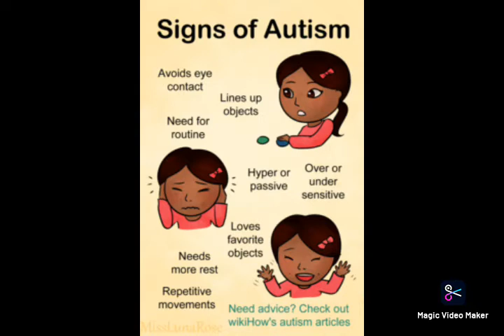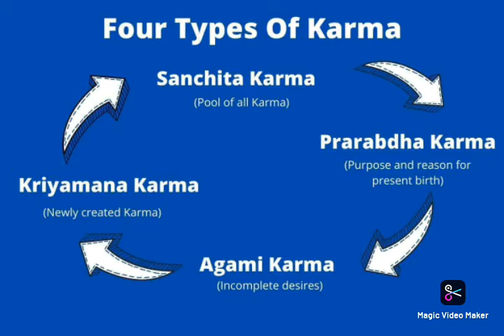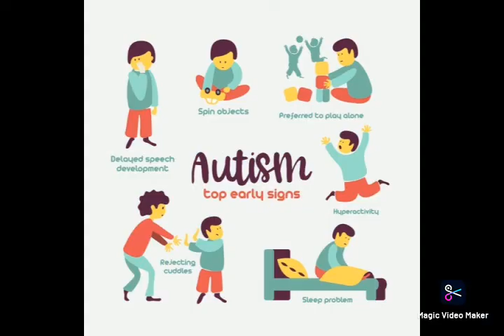Astrology info- Autism Spectrum Disorder(ASD)